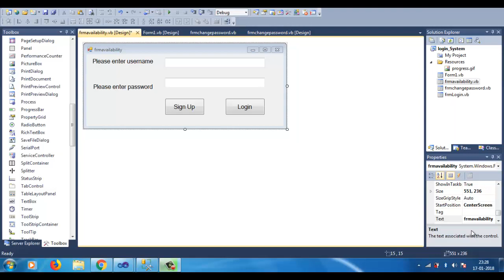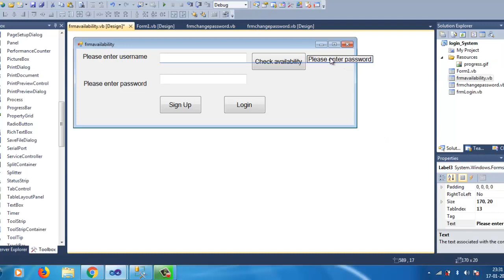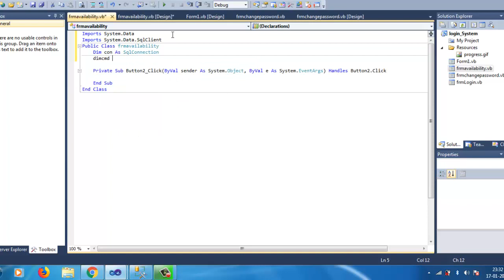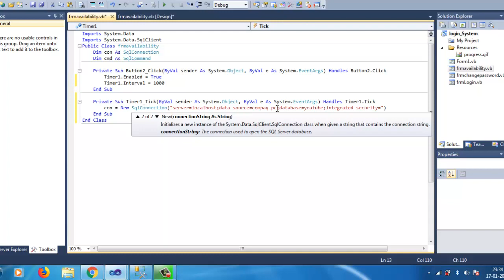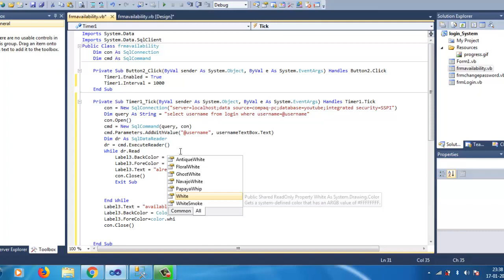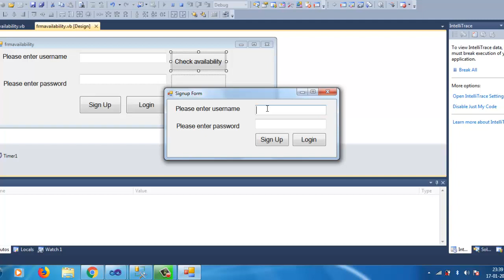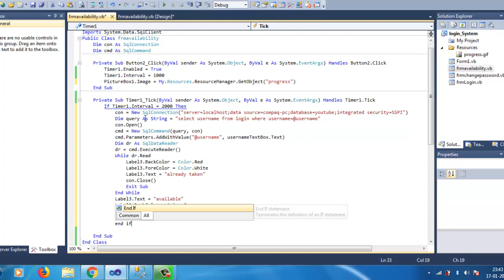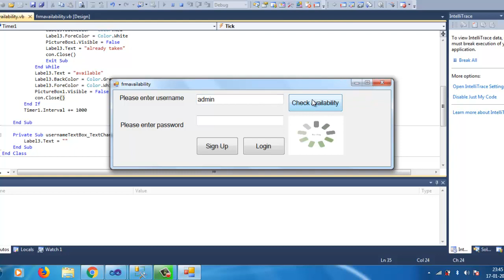How to check if username exists in database with vb.net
In this video we will discuss how to effectively check if username exists in database with vb.net.
As we type in the the username in the username textbox and then click check availability button we want to check in the database table if that username is already in use.
If the username is already taken, then we want to display a message stating username already taken.
If the username is not taken yet, then we want to display a message stating username available.

the code is as under:
Imports System.Data
Imports System.Data.SqlClient
Public Class frmavailability
    Dim con As SqlConnection
    Dim cmd As SqlCommand

        Timer1.Enabled = True
        Timer1.Interval = 1000
        PictureBox1.Image = My.Resources.ResourceManager.GetObject("progress")
        PictureBox1.Visible = True
    End Sub

    Private Sub Timer1_Tick(ByVal sender As System.Object, ByVal e As System.EventArgs) Handles Timer1.Tick
        If Timer1.Interval = 2000 Then
            con = New SqlConnection("server=localhost;data source=compaq-pc;database=youtube;integrated security=SSPI")
            Dim query As String = "select username from login where username=@username"
            con.Open()
            cmd = New SqlCommand(query, con)
            cmd.Parameters.AddWithValue("@username", usernameTextBox.Text)
            Dim dr As SqlDataReader
            dr = cmd.ExecuteReader()
            While dr.Read
                Label3.BackColor = Color.Red
                Label3.ForeColor = Color.White
                PictureBox1.Visible = False
                Label3.Text = "already taken"
                con.Close()
                Exit Sub
            End While
            Label3.Text = "available"
            Label3.BackColor = Color.Green
            Label3.ForeColor = Color.White
            PictureBox1.Visible = False
            con.Close()
        End If
        Timer1.Interval += 1000

    End Sub

    Private Sub usernameTextBox_TextChanged(ByVal sender As System.Object, ByVal e As System.EventArgs) Handles usernameTextBox.TextChanged
        Label3.Text = ""
    End Sub
End Class